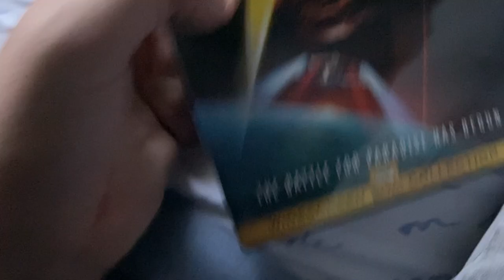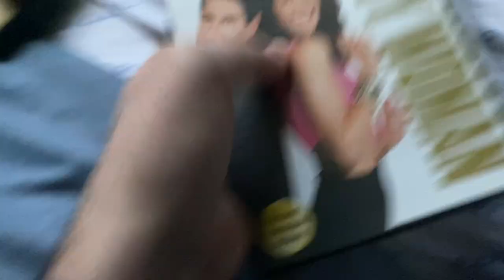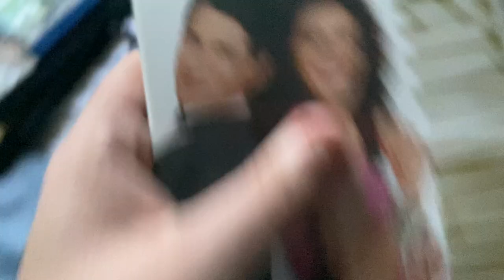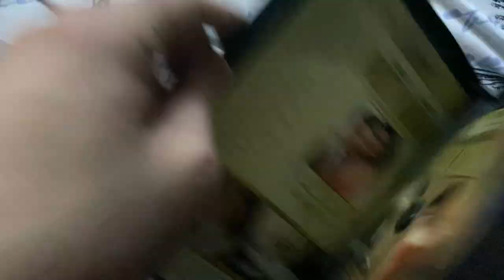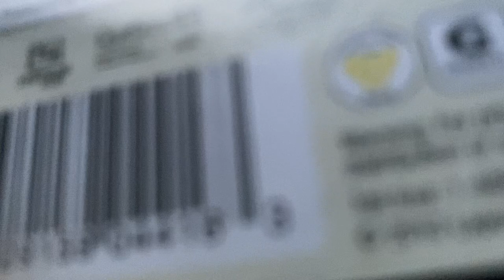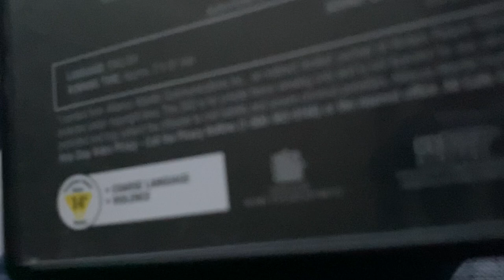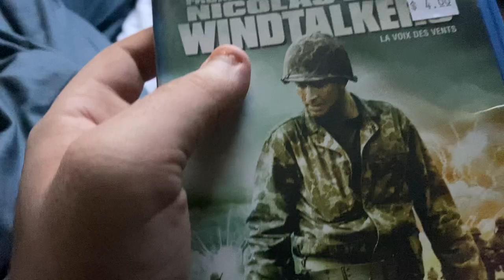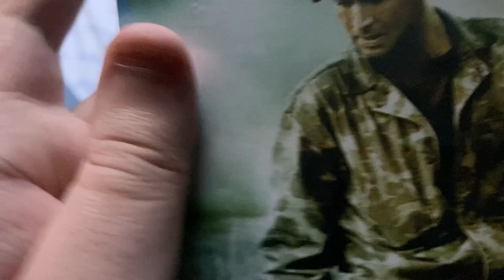DVD/Blu Ray Update for April 15th, 2021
in this update,  i have gotten 4 DVDs and 1 Blu-Rays at Spin It